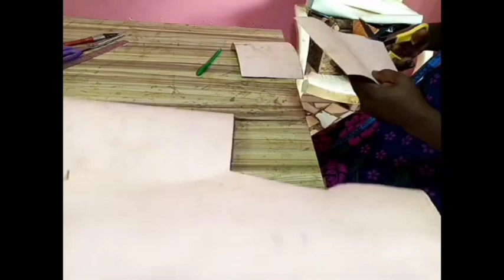Bag Making Training / Pattern Cutting /Part 2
Welcome to imakefancycrafts home of entrepreneurship and skill development. Today's training tutorial is on Bag Making Training / Pattern Cutting with Cardboard / Cariboard. Without any doubt, at the end of this tutorial you should be able to make Bag /Cut Bag Pattern  with Cardboard / Cariboard.
The required materials and tools are:
-Scissors
-Marking pen
-Steel rule
-Cutter
-Adhesive
-Cardboard
Stay tune as you watch.